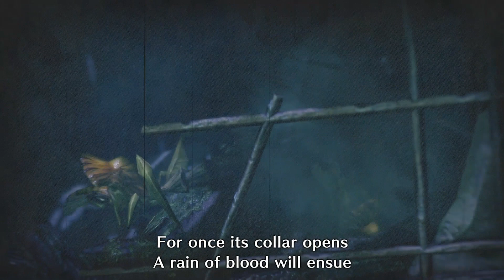Monster Hunter Rise Part 5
on PC. blind let's plays and more on the channel  (no commentary)